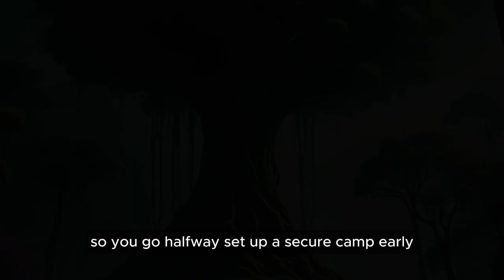Scout Explores Mysterious Planet with Shifting Gravity | Sci-Fi| Human Narration Part 1 of 2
On a planet with shifting gravity fields and unknown alien species, hardened scout Elias confronts his toughest mission yet. Can he survive the mysteries of a world where physics twists, and secrets lie hidden in the shadows? Alongside his Kahlite Hound, Rust, he battles for survival, uncovering lost civilizations and battling against gravity itself.

This action-packed adventure blends space mystery with high-stakes survival and thrilling alien encounters. Inspired by Firefly and Star Trek, Elias’s journey will captivate fans of sci-fi survival, interstellar exploration, and mysterious alien worlds.